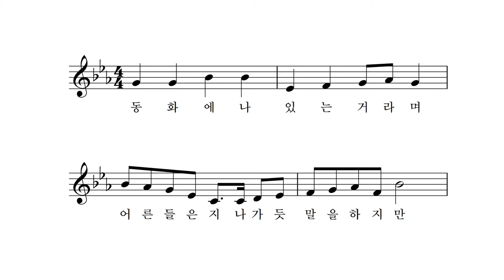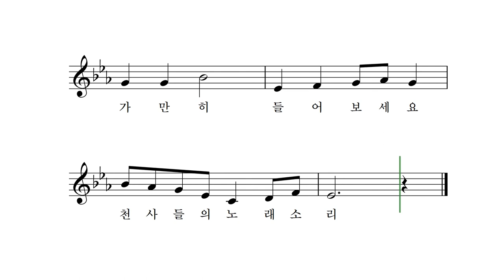하얀 천사 - 박상문 작사 작곡 이소영 노래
동화에나 있는 거라며
어른들은 지나가듯 말을 하지만
우리들 눈엔 보여요
마음 속의 하얀 천사
마음을 열면 들려 오지요
천사들의 웃음소리
하얗게 하얗게 날개 짓 하며
춤추는 천사의 노래
가만히 불러 보세요
마음속의 하얀 천사

그림에나 있는 거라며
어른들은 무심하게 말을 하지만
마음속의 수호 천사
마음을 열면 눈에 보이죠
천사들의 맑은 속삭임
보석처럼 빛나는 빛을 뿌리며
날아가는 천사의 날개
가만히 들어 보세요
천사들의 노래 소리